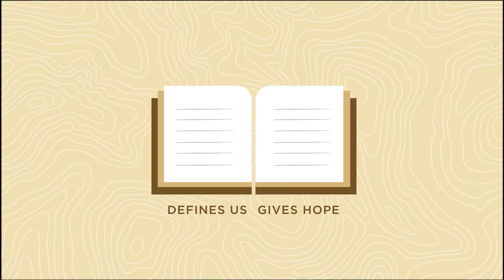True to the Core Series Bumper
"True to the Core" is a sermon series on Belle Aire's eight core values.